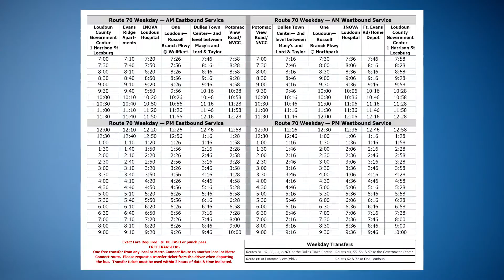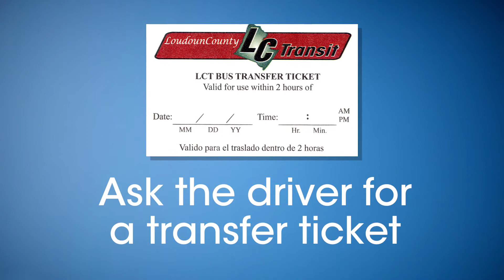Loudoun County : How to Ride the Bus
A video explaining how to ride the buses that are part of Loudoun County Transit's local bus service in Loudoun County, Virginia.